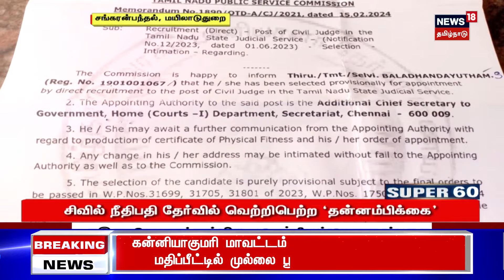வேளாண் கண்காட்சி நடத்த ரூ 9 கோடி | TN Agri Budget 2024-2025 | MRK PanneerSelvam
வேளாண் கண்காட்சி நடத்த ரூ  9 கோடி | TN Agri Budget 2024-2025 | MRK PanneerSelvam.செய்திகளை துல்லியமாகவும் துரிதமாகவும் வழங்கும் தமிழகத்தின் முதன்மை செய்தி தொலைக்காட்சி உங்கள் நியூஸ்18 தமிழ்நாடு.